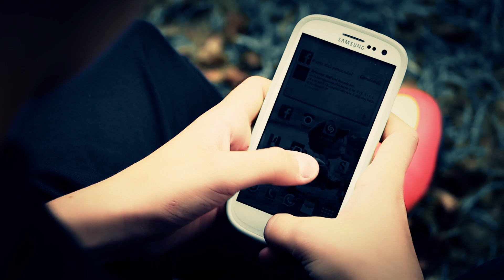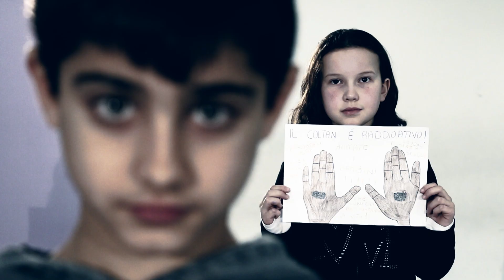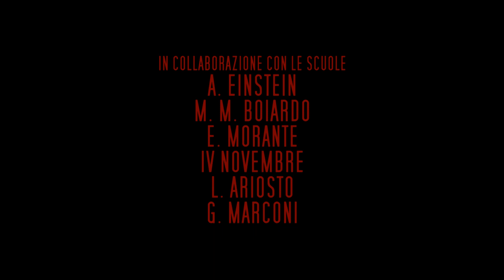Sangue in Tasca - trailer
Vi siete mai chiesti quanto costano realmente i nostri oggetti tecnologici? Non in termini di denaro... ma in termini di vite umane e distruzione.

Regia, riprese e montaggio di Emanuele Di Silvestro.
Organizzazione e supervisione Giulia Bartoli e Patrizia Musco.
Un progetto a cura del Consiglio Comunale dei Ragazzi e delle Ragazze Nordest del Comune di Reggio Emilia.